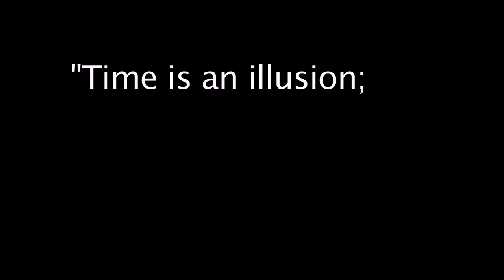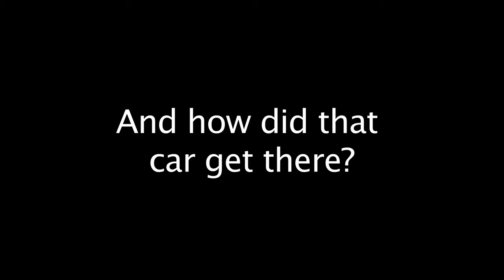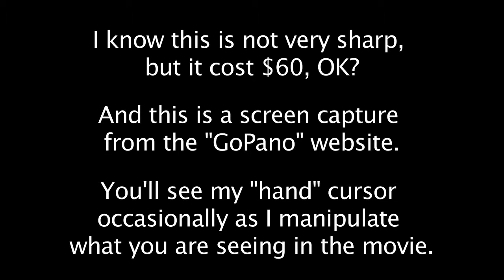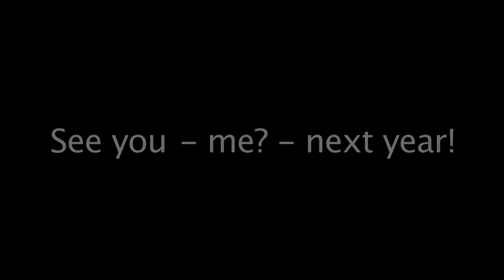2013 tomsreel AAFF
This year's version of the little movies I've beenmaking for the end of the Ann Arbor Film Festival the last few years.